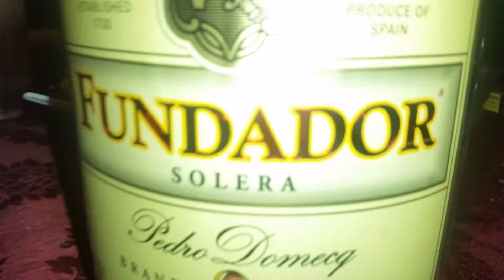Celebrating the birthdays of our dearest friend,and greetings to our Vice Mayor Gary E.Estrada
Greetings to our aspiring Vice Mayor Gary Ejercito Estrada